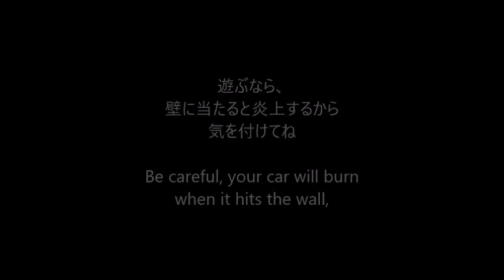【SUPERCAR ROAD TRIP 2】全8面中4面以降は、狭い道幅での加速中の急旋回が必要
↑ is the accelerator. ↓ is the brake. ←→ is the direction. Accelerate when you touch the TURBO on the road. If there is only 1st stage, the road is wide and anyone can play. From the 4th stage onwards, a sharp turn with a narrow road width is required, and the difficulty level increases. If your car hits a wall or fence, it will burn.

無料PCゲーム。↑がアクセル。↓がブレーキ。←→が方向。道路上のTURBOに触れると加速。1ステージだけなら、道幅も広くて誰でも遊べそう。後半のステージほど、狭い道幅での急な旋回が必要となり、難易度が上がる。壁やフェンスに当たれば炎上する。